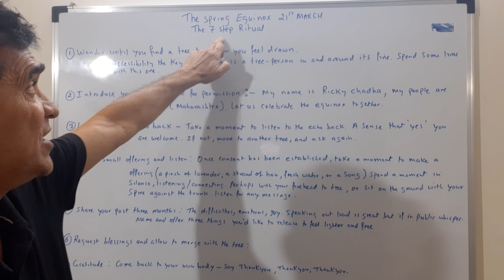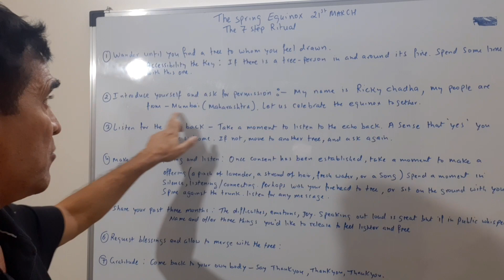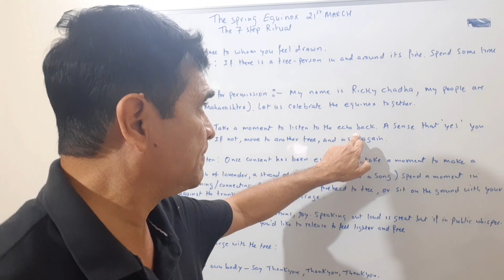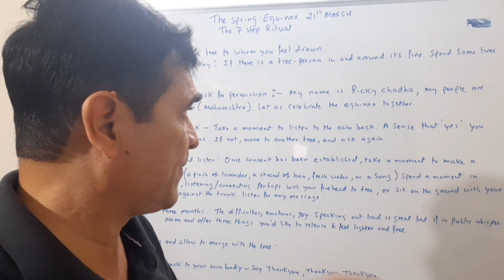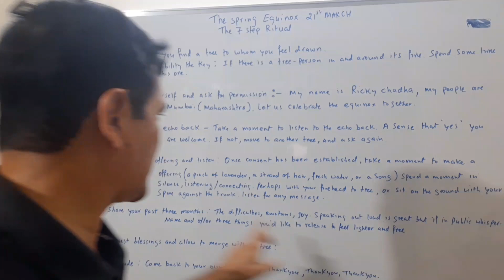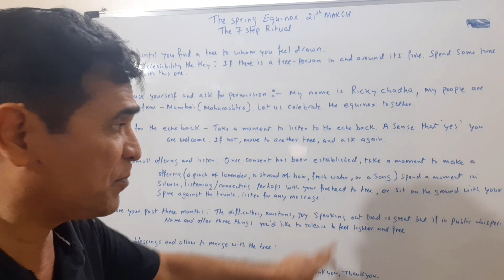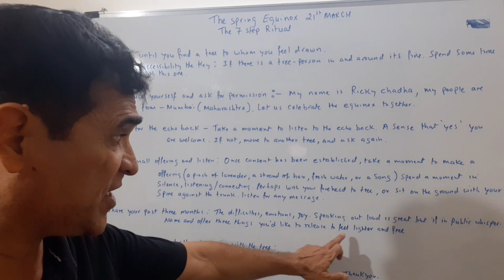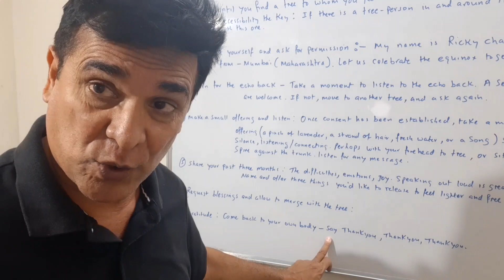21st March The spring Equinox- 7 rituals! 21 मार्च वसंत विषुव- 7 अनुष्ठान!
PlanetaryWisdom Free healing session by Ricky Chadha

My sincere gratitude to my gurus and mentors who have hugely contributed in this journey - Sanjay Rath Ji, Sir Sunil John, Sir Arjun Pai, E.K. Dilip Ji, Mr Kapeil Raj, Mr Punniet, Dolly Mangkat and many more...

Free healing session by Ricky Chadha